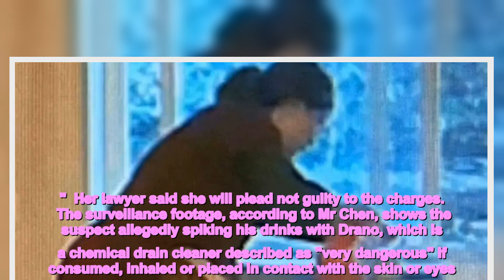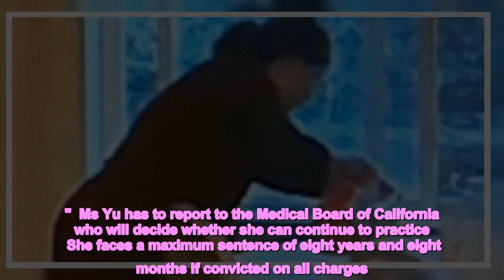Wife who poisoned husband's tea with drain cleaner says she wanted to kills ants